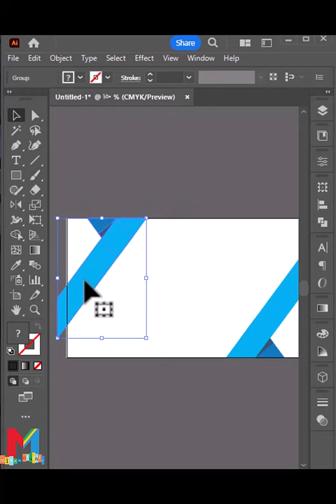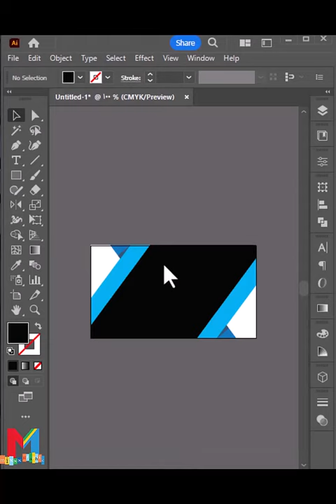Design Business Card Simple in Adobe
This tutorial is perfect if you are a beginner with some basic painter skills and for more advanced graphic designers looking to learn something new and develop their skills. Step by step and easy way

As usual, if you have questions. Please ask in the comments below with a timestamp and I will gladly answer!